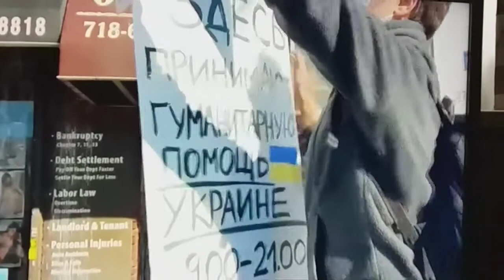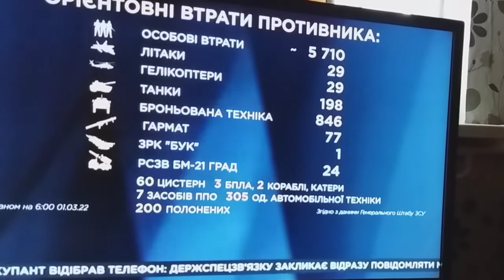УКРАИНА сегодня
Сегодня в Украину пришла беда, но мы держимся. Россия напала на Украину и безжалостно убивает мирное население, безжащитных детей и стариков, бомбит наши дома и инфраструктуры. Сегодня 01 марта 2022года - 6-й день нападения России на Украину. Что происходит? Смотрим! Извините за качество звука. НО сделайте громче  и посмотрите. Спасибо.